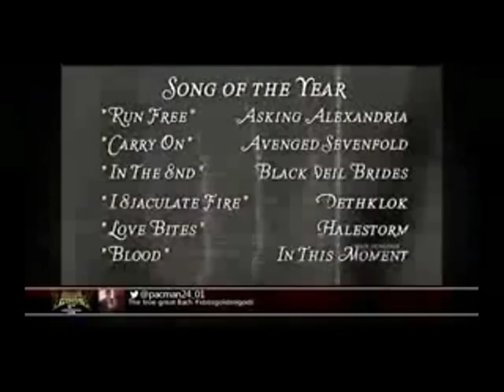Golden God Awards 2013 Black Veil Brides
Congrats to BVB for thier awards